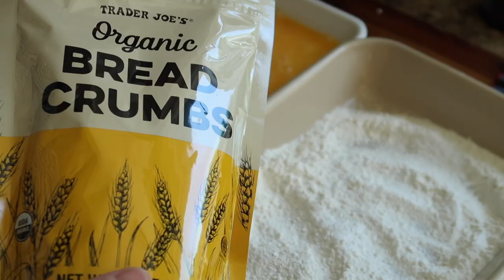没事就做饭Vlog｜早餐：番茄鸡蛋沙拉&贝果｜午餐：香香脆脆的甜酸炸猪排｜好好休息的下午时光和还可以的拉花｜实现鲜花自由啦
小红书：JustcookingVlog

视频同款蕉下防晒新品：
22SS轨迹系列贝壳防晒空顶帽
23SS冰触系列如荫女士户外披肩防晒服
23BU冰触系列漾动女士户外阔腿防晒裤

*以下标注*链接部分为返利链接，如果大家通过此链接购买，我将会得到一点点返利, 但不会影响购买价格。如果介意的话，也可以通过其他的渠道购买：）
*好用的炒锅：
*搪瓷餐盘 Bornn：
* Sabre刀叉：
*最喜欢的一口Le Creuset 铸铁锅：
*Dr Hows 卡式炉
*我喜欢的蓝瓶咖啡：
*黄色平底锅：Always Pan
*另一台咖啡机BrevilleBES870XL：